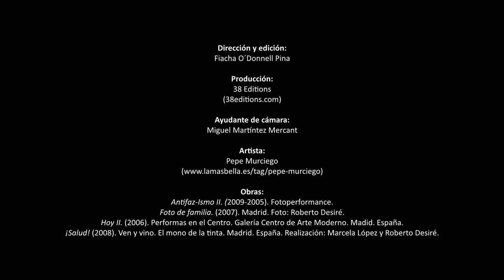Entrevista a Pepe Murciego por Fiacha O'Donnell (2014).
Madrid y Coca, Segovia, 1967. Licenciado en BB.AA. por la UCM.
Editor y director, desde 1993 y junto a Diego Ortiz, del proyecto de acción y experimentación editorial LA MÁS BELLA.
En 2009 dirige, junto a Roxana Popelka, Mercedes Comendador y Esther Catoira el documental experimental 38 Toneladas, galardonado en los Premios de Creación Artística Comunidad de Madrid 2008.
En 2012 presenta en Matadero Madrid y Kubik Fabrik, junto a Belén Cueto y Roxana Popelka, el proyecto de acción y escena contemporánea HOY.

Statement
LA MÁS BELLA es un proyecto de reflexión, acción y experimentación en el mundo de la edición de arte contemporáneo, que impulsa y realiza proyectos artísticos específicamente pensados para ser editados por canales y métodos alternativos al mundo editorial convencional. LA MÁS BELLA edita la revista experimental y objetual del mismo nombre, donde se publican, de modo monográfico para cada número, todo tipo de trabajos de arte y creación contemporánea: fotografía, diseño, dibujo, poesía visual, fonética o discursiva, arte sonoro, videocreación, performance, etc. LA MÁS BELLA tiene en marcha otros proyectos, siempre relacionados con la edición o la investigación en procesos editoriales, como Bellamátic y sus alter ego BolaBellamátic y Bellamatamátic, todas ellas máquinas automáticas expendedoras de productos editoriales y artísticos, o como los Talleres de Edición y Gestión de Revistas de Arte Experimentales, impartidos en los últimos años en diferentes lugares de España y del mundo: Madrid, Pontevedra, Córdoba, Gijón, Santiago de Chile, El Cairo, Sao Paulo, Brasilia, Nueva Delhi, Tetuán, Berlín, Managua, Nápoles, Cracovia, Casablanca, Orán, etc.

Producción:
38 Editions

Ayudante de cámara:
Miguel Martíntez Mercant

Artista:
Pepe Murciego

Obras:
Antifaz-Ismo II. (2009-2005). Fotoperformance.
Foto de familia. (2007). Madrid. Foto: Roberto Desiré.
Hoy II. (2006). Performas en el Centro. Galería Centro de Arte Moderno. Madid. España.
¡Salud! (2008). Ven y vino. El mono de la tinta. Madrid. España. Realización: Marcela López y Roberto Desiré.